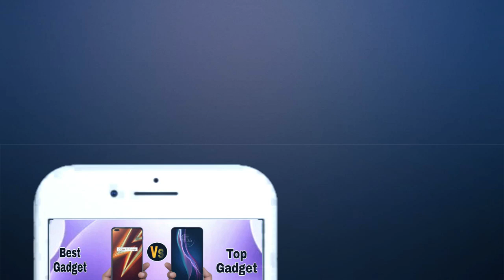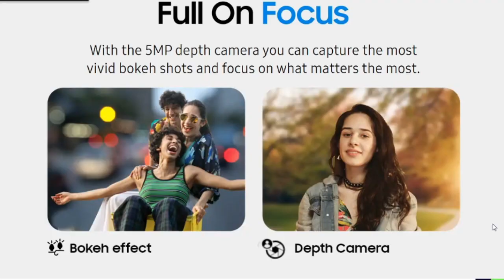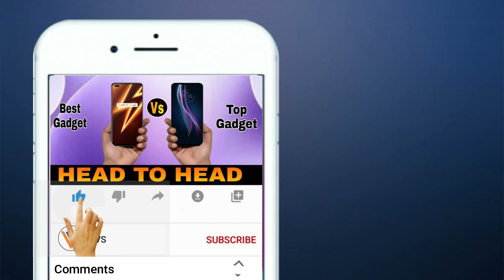Five reasons why you should not buy Samsung Galaxy F41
[ Follow us]

Tags(ignore):-
samsung galaxy f41,
 galaxy f41 disadvantages,